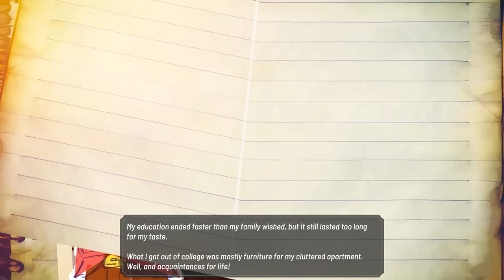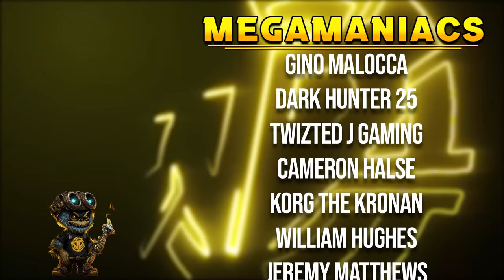EARLY ACCESS // I Quit My Job and Opened a Bar // BrewPub Simulator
Quit your day job, open a bar! Decorate the place, create your own beer and design your labels. Keep your kegs full and your customers happy, and never stop growing!

StreamBeats